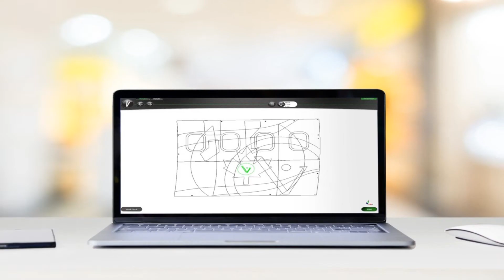Virtek Iris Spotlight CodeReader hd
Product spotlight- New features
Simply scan a printed code
Simplify barcode / QR code integration with Iris CodeReader
Run software, configure & close (remains in taskbar)
Print barcode or QR code
Supports most Zebra scanners